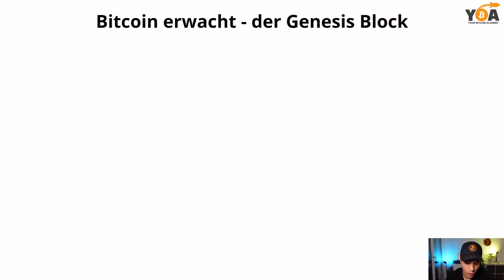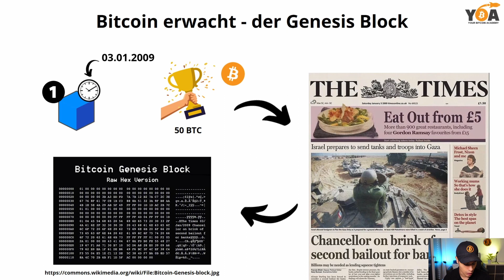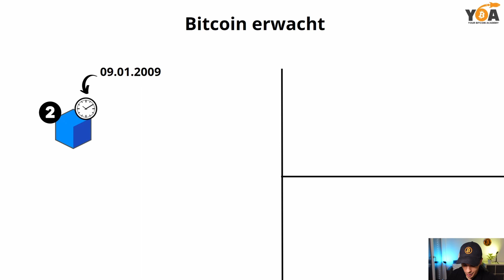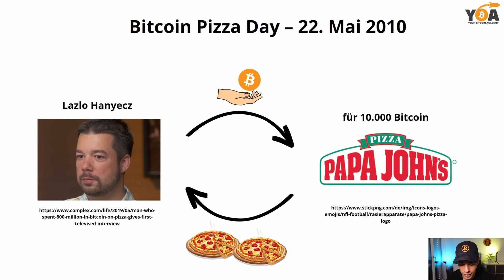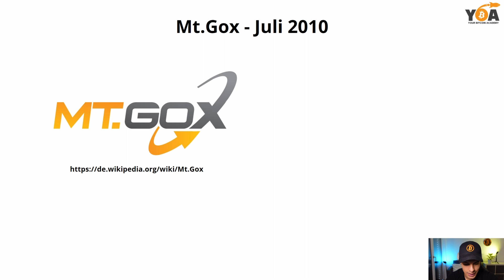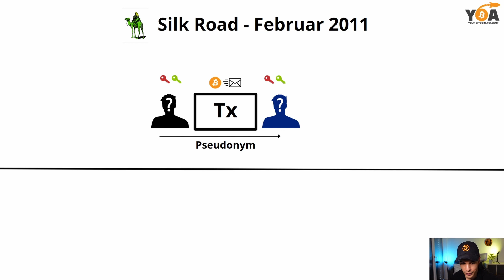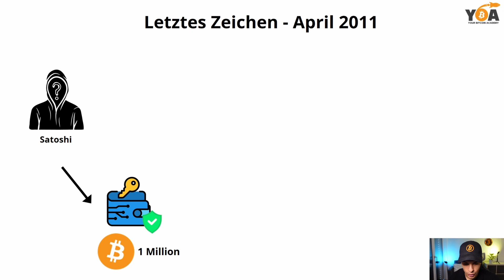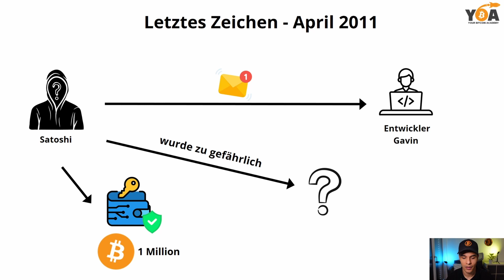GENESIS - BITCOIN ERWACHT 2009 👁️ | Modul 5 Video 1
Hallo zusammen,

Willkommen zu Modul 5 und zum Thema Bitcoin erwacht und besser sich. In diesem Video sprechen wir über den ersten Bitcoin-Block und was danach geschah, bis Satoshi Nakamto für immer von der Bildfläche verschwand.

Hey! Bitcoin kaufen mit Relai dauert 1 Minute und wenn du meinen Code REL96837 benutzt, werden deine Gebühren um 0,5% reduziert! 😎
Lade die App hier herunter